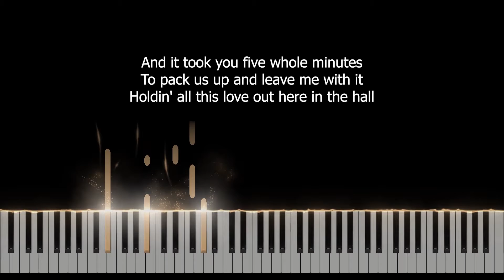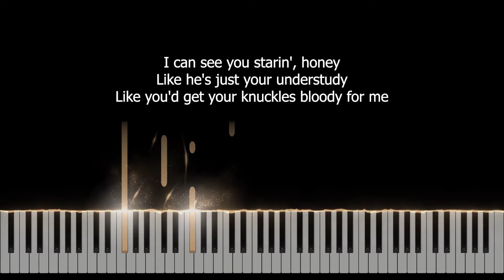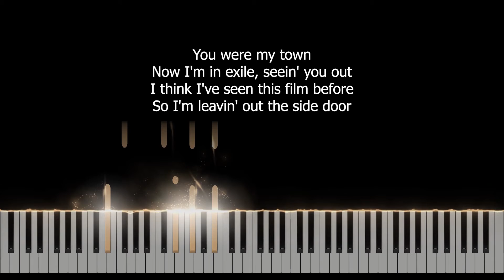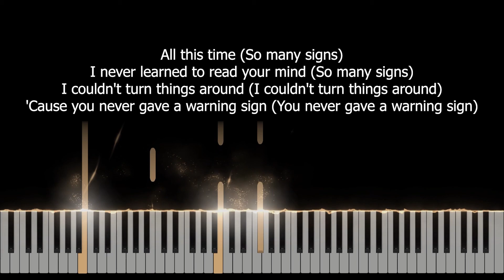Exile - Taylor Swift ft Bon Iver (Original Key Karaoke) - Piano Instrumental Cover with Lyrics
Original Music by Taylor Swift ft Bon Iver